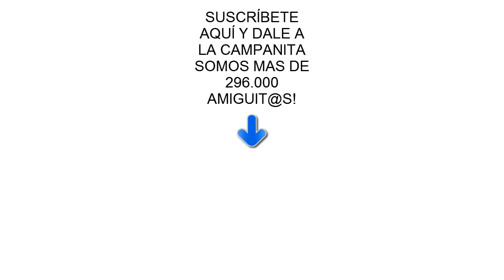Aprende los colores / Vídeo educativo para niños/Carros de juguetes con Peppa y Pocoyo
Aprende los colores en español e inglés con Vídeos educativos de Peppa Pig y Pocoyo con camiones y carros infantiles y juguetes Videos de coches de policía y de bomberos para aprender con Pepa la cerdita y Pocollo. Nuevo capitulo completo de 2018 con peluches y autobuses para preescolares divertido y educativo.